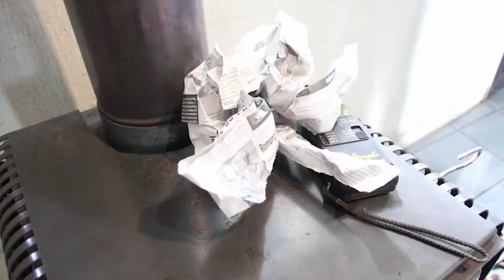Seremi de Salud por contaminación en Linares